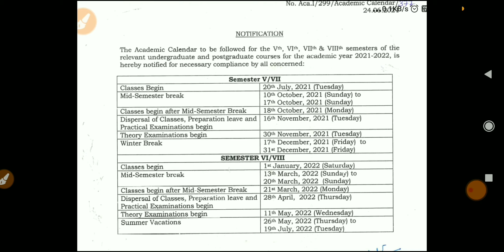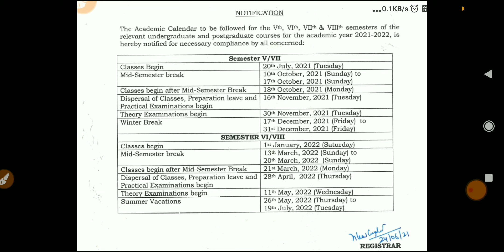DU-SOL 5th semester inquiry || admission, Exam fees, sllybus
5th semester exam kab se start Hoge

sol du, sol du updates, sol du exam, sol du 5th semester, sol du result 2021,
du sol result 2021, du sol exam 2021, du sol solved assignment 2021, du sol 5 semester, du sol exam, du sol 1st semester result,